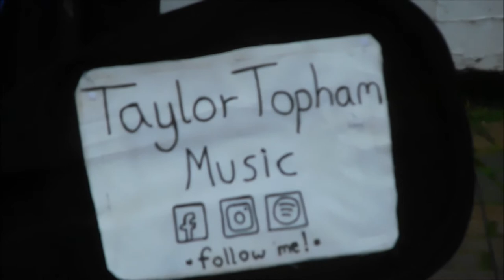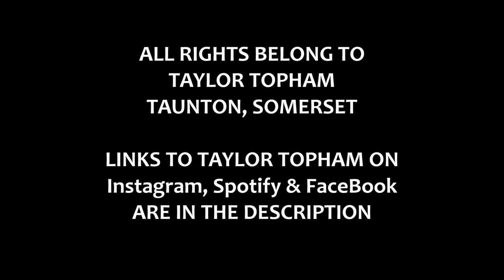Taylor Topham - BUSKING in TAUNTON "JUST LIFE STUFF MAN" 21st November 2020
STREET MUSICIANS BUSKING in TAUNTON - KEEP MUSIC LIVE & ALIVE

and
10. Finally, my brethren, be strong in the Lord, and in the power of his might.
11. Put on the whole armour of God, that ye may be able to stand against the wiles of the devil.
12. For we wrestle not against flesh and blood, but against principalities, against powers, against the rulers of the darkness of this world, against spiritual wickedness in high places.
13. Wherefore take unto you the whole armour of God, that ye may be able to withstand in the evil day, and having done all, to stand.
14. Stand therefore, having your loins girt about with truth, and having on the breastplate of righteousness;
15. And your feet shod with the preparation of the gospel of peace;
16. Above all, taking the shield of faith, wherewith ye shall be able to quench all the fiery darts of the wicked.
17. And take the helmet of salvation, and the sword of the Spirit, which is the word of God:
18. Praying always with all prayer and supplication in the Spirit, and watching thereunto with all perseverance and supplication for all saints;
19. And for me, that utterance may be given unto me, that I may open my mouth boldly, to make known the mystery of the gospel,
20. For which I am an ambassador in bonds: that therein I may speak boldly, as I ought to speak.
21. But that ye also may know my affairs, and how I do, Tychicus, a beloved brother and faithful minister in the Lord, shall make known to you all things:
22. Whom I have sent unto you for the same purpose, that ye might know our affairs, and that he might comfort your hearts.
23. Peace be to the brethren, and love with faith, from God the Father and the Lord Jesus Christ.
24. Grace be with all them that love our Lord Jesus Christ in sincerity. Amen.